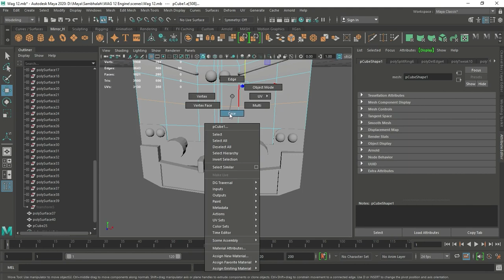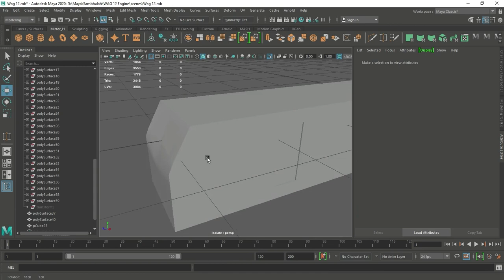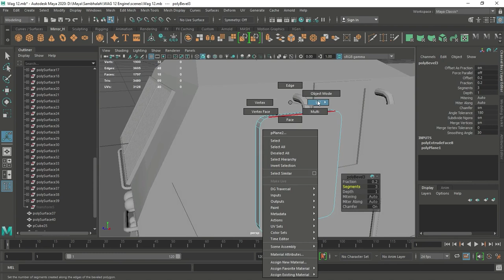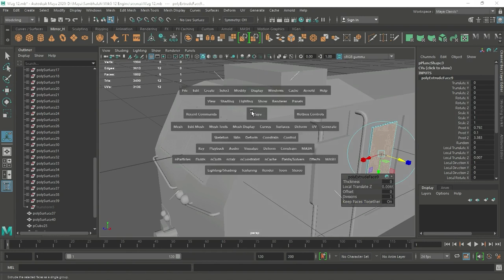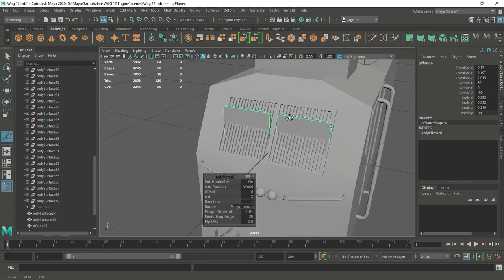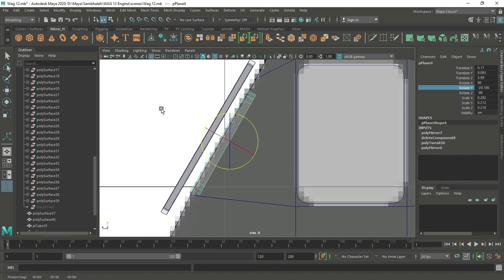WAG 12 Locomotive- INDIAN RAILWAYS Modelling Tutorial Part-5 | Sambhalah Education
Hello Guys, In this video i will model a WAG 12 Locomotive- INDIAN RAILWAYS in Autodesk Maya ( Part-5 ).

Softwares Used-

Follow us -

Thnaks all